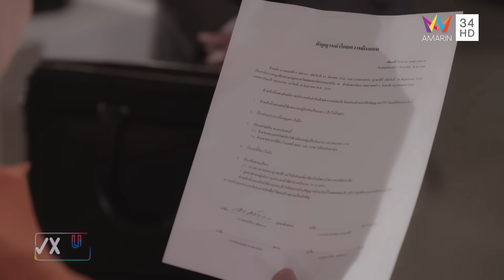สงครามเงิน EP.3 [4/4] | Amarin TVHD